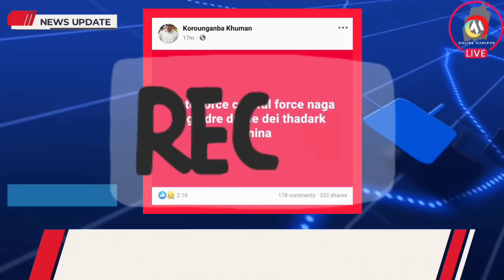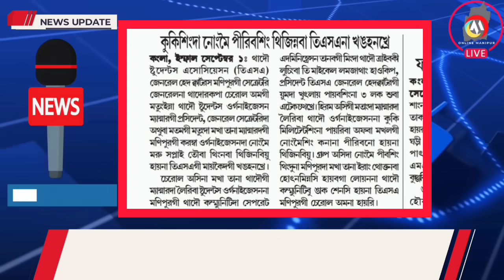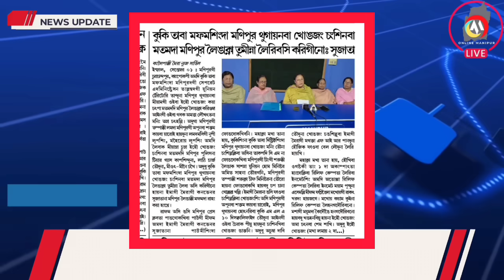KOUTRUK LATEST UPDATE MEEOI 2 SIRE 🔥 KUKI SINGI ATTACK AKANBINI 🔥 AT ASOKPAGI FIBAM 🔥 KOROUNGANBA